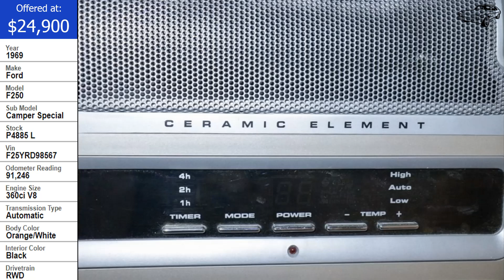1969 Ford F250 Camper Special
1969 Ford F250 Camper Special “Endless Opportunities”.This 1969 Ford f250 Camper Special Ranger for your consideration. This rock solid example made its way here from Nevada and remains highly original. Sitting in the truck is a refurbished 1966 Travel Queen camper from Riverside, California. Inside the camper there is all new upholstered cushions and fabric, new mattress, new floor and subfloor. According to the owner, the fridge and oven work along with the toilet and electric heater.
The truck is powered by its 360 V8 paired with an automatic transmission. The truck rides on 16 inch factory wheels with new tires.
As vintage trucks continue to steadily rise in value as well as campers, why not have the best of both worlds? This is a solid investment that is ready for immediate enjoyment.